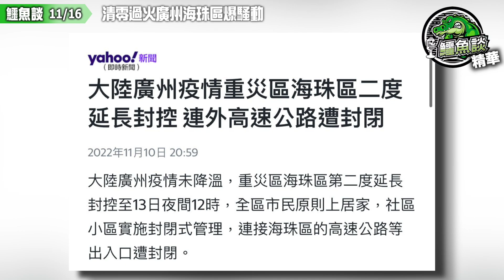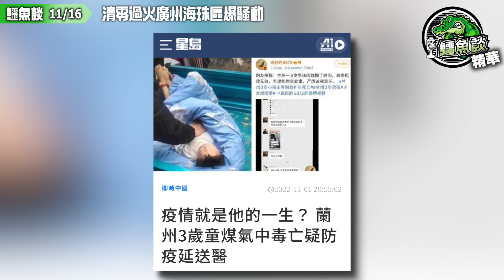20221116《鱷魚談》精華:清零過火廣州海珠區爆騷動！封城無限Loop，生計受打擊！海珠區居民忍無可忍上街抗議封控，外勞毀壞圍欄更推倒警車！警察射高壓水槍鎮壓示威！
廣東省廣州市新冠病例持續高企，在疫情最嚴重的海珠區，周一（14日）傳出有市民上街反對當地政府實施的封控措施，不但毀壞圍欄，更推倒警車。警方其後到場鎮壓，又對示威者發射高壓水槍。有消息指，事件起因為外來勞工不滿封控措施影響生計，要求政府提供減免租金和派發食物等安排。另傳有孕婦即將分娩卻被封控在家，結果一屍兩命，因而引起眾怒。

據指發生衝突的地點為海珠區城中村。從網傳影片所見，不少市民湧上街道，一邊推倒限制居民進出的圍欄，一邊叫囂。亦有人合力將停泊在路上的警車推翻，並向身穿防護衣的工作人員投擲雜物，現場有市民歡呼鼓掌。事發後警車駛往現場，有警員圖破門進入小區遭遇居民反抗，遂發射高壓水槍鎮壓。

事件起因有指是從湖北到當地打工的外省人，拒絕透過政府提供的平台購買物資，要求政府免費派發。示威者又要求業主減租免租，同時要政府解決他們回鄉自費隔離的費用問題，以及在當地隔離給予每人每日200元人民幣（約225港元）補償。涉事衝突畫面未能在微博上找到，但不少網民就事件發文，認為有問題應理性解決，不應惡意宣洩和擾亂社會秩序。

銀行過數:

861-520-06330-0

- OR -

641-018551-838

- OR -

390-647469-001